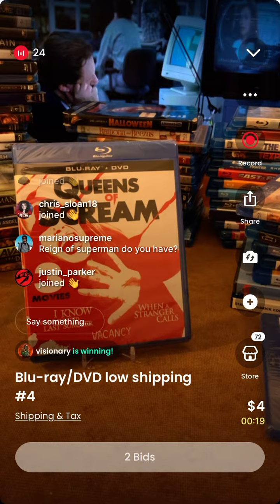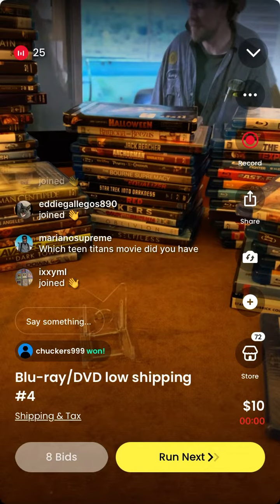Short Clip of blu-ray auction on Whatnot July 4. Rickd33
Follow me for more like this!